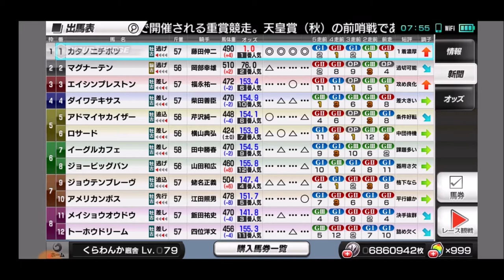【スタポケ 38-4】連勝 G1初V！ 毎日王冠→チャンピオンS【スターホースポケット＋ ：競馬ゲーム ：カタノニチボツ グッバイヘイローを種付け】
テイエムオペラオーを避けて。
チャンピオンSでクロフネ＆ウイングアローと勝負！ 初G1制覇を狙う

【3】初ビッグ制覇！＆アドマイヤベガの末脚 ジャパンダートダービー→菊花賞：